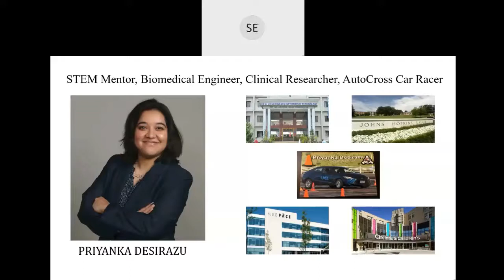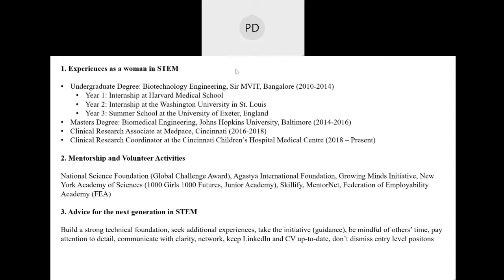Panel Interview and Q/A with Priyanka Desirazu, Biomedical Engineer & STEM Mentor (Recording)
Learn more about her:
1) Experiences as a woman in STEM
2) Mentorship & volunteering activities
3) Advice for the next generation in STEM